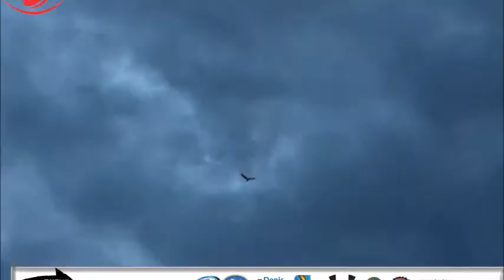LCFA Sexta Jornada Temporada 2013 06-07-2013